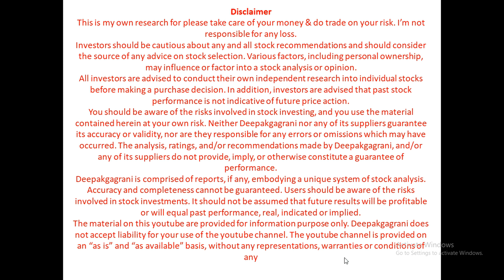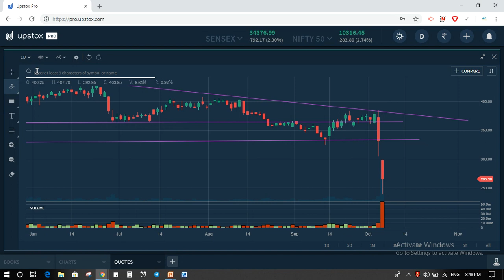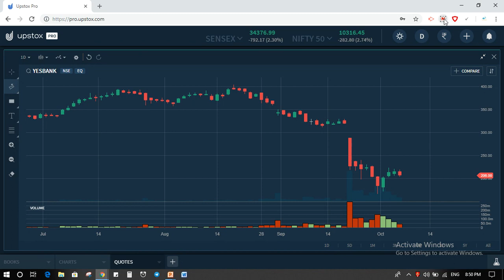BPCL WILL FLY AGAIN OR NOT BUT THE IMPORTANT THINK SHARE ON HIGHEST SUPPORT LEVEL